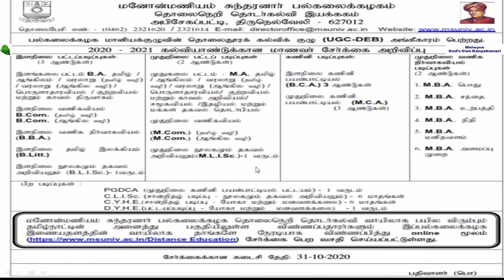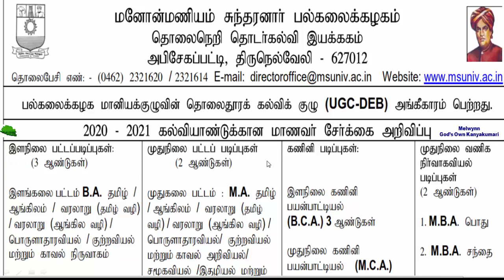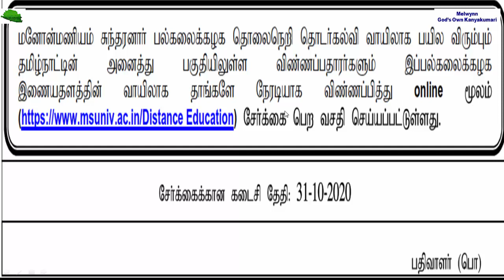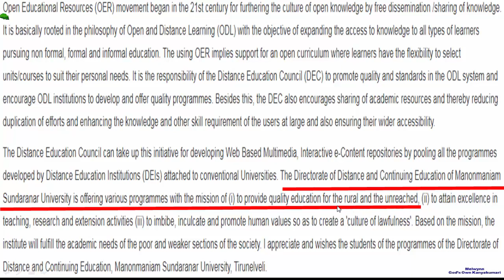MANONMANIAM SUNDARANAR UNIVERSITY | DD&CE | ADMISSIONS-2020| ONLINE | ADMISSIONS FROM HOME | COVID19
MANONMANIAM SUNDARANAR UNIVERSITY | DD&CE | ADMISSIONS-2020|
 ONLINE | ADMISSIONS FROM HOME | COVID19
Directorate of Distance & Continuing  Education (DD&CE) Academic year ADMISSIONS for 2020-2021